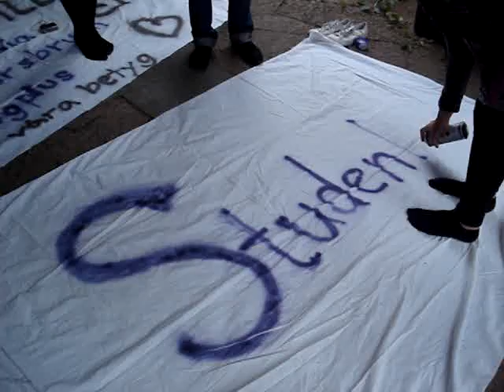Student 09 - måla lakan